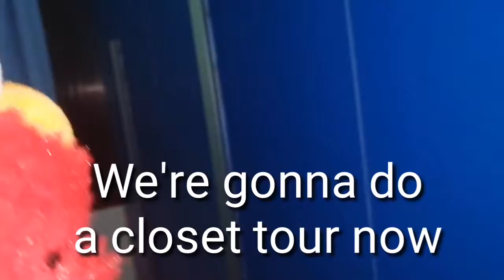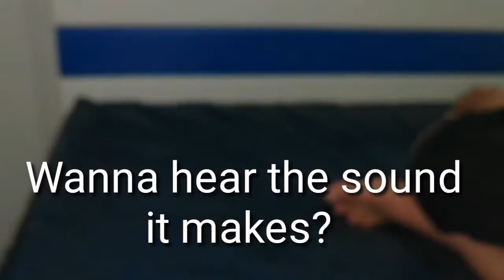Elmo's room tour!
Elmo goes on an adventure in his room.

Credits to Red Bread for the voice work of elmo.